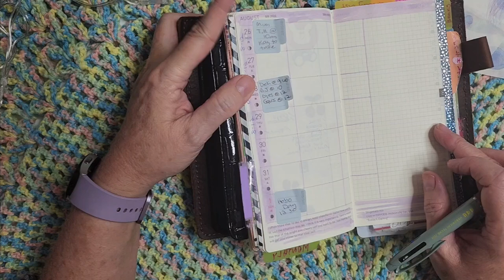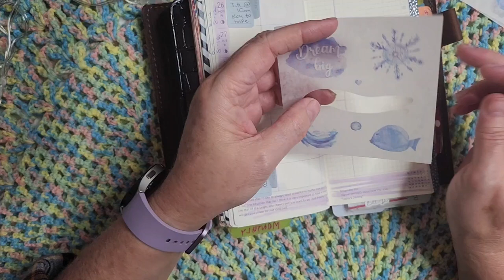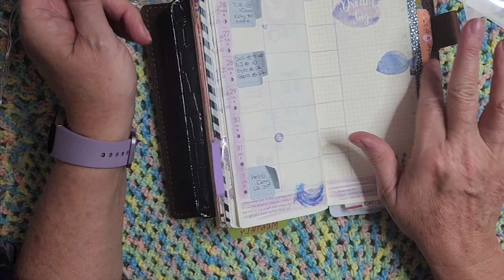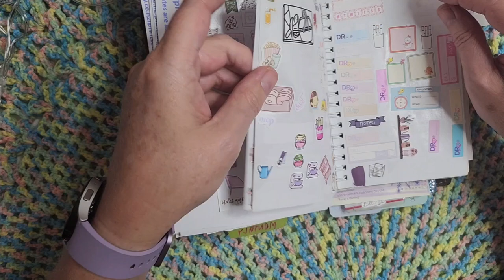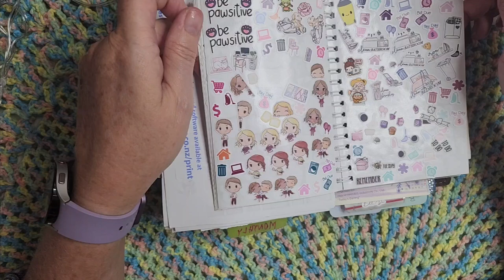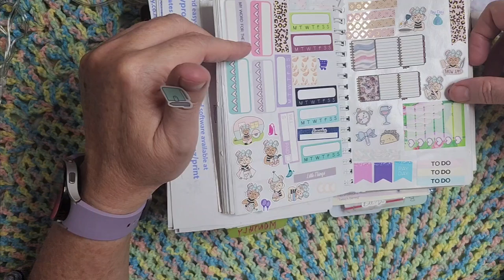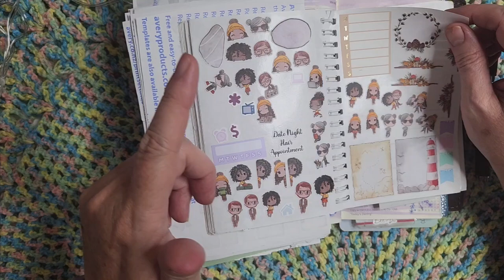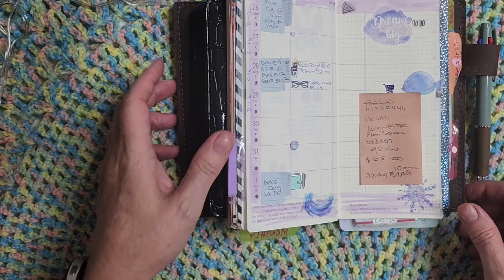Hobonichi weeks PWM